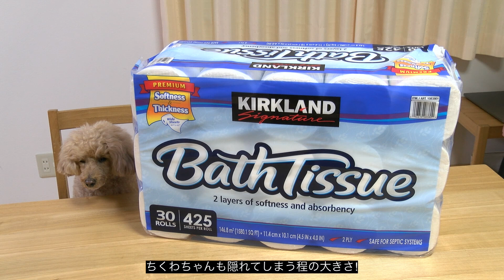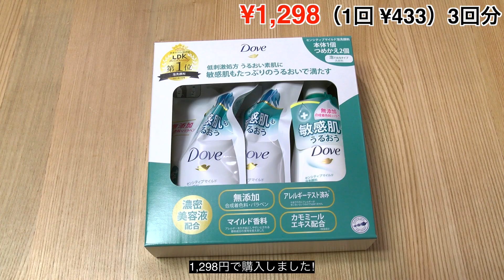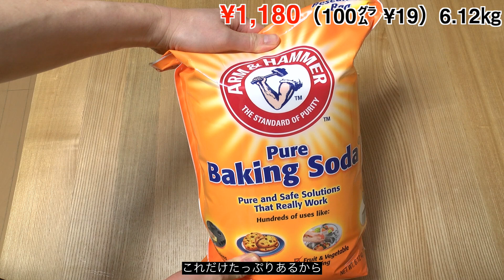1月コストコの日用品の紹介【2022年】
コストコで購入した日用品の紹介です。
【鼻うがい】サイナス・リンス【花粉対策】NeilMed SINUS RINSE